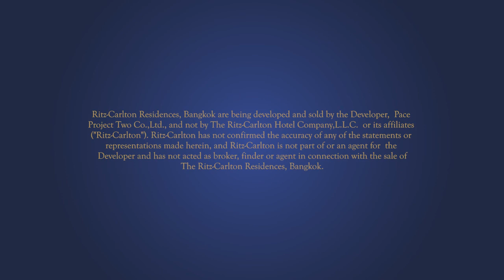2 Bedroom Residence Tour: The Ritz-Carlton Residences, Bangkok at MahaNakhon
Walk-through tour of 140sq.m. 2 Bedroom Show Suite of The Ritz-Carlton Residences, Bangkok at MahaNakhon, Thailand's tallest building now under construction. Interiors by David Collins Studio.